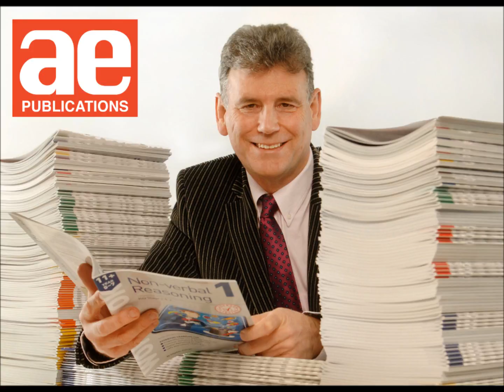BBC Kent: Kent Primary in Academy status row (16 February 2015)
Governors of Twydall Primary (Gillingham) voted on whether to convert the school to an academy run by the Thinking Schools Academy Trust (TSAT) - against the vast majority of parents wishes expressed in a consultation. The school has been in special measures since May 2014.

Alex Ward was talking live on BBC Kent with Paul Clark (Labour's parliamentary candidate for Gillingham and Rainham) and Steve about their views on the pros and cons of academy status.